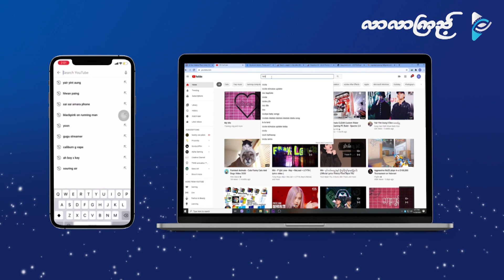International Hit News ၊ တောင်ကိုရီးယားနိုင်ငံရဲ့ Breaking New BTS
- တောင်ကိုရီးယားနိုင်ငံရဲ့ သတင်းတွေထဲမှာ Breaking News အနေနဲ့ပါဝင်နေတဲ့ BTS
- ကိုရီးယားနိုင်ငံနဲ့ ထိုင်းနိုင်ငံ ပူးပေါင်းမှုအနေနဲ့ YG Entertainment နဲ့ GMM Entertainment ပူးပေါင်း
- Date နေကြပြီဖြစ်တဲ့ လီဆောင်းဂီ နဲ့ လီဒါအင်း
- သီချင်းသစ်ထွက်ရှိပြီဖြစ်တဲ့ Selena Gomez
- July 23 ရက်မှာ ရုံတင်ပြသတော့မယ့် ဇာတ်ကားများ